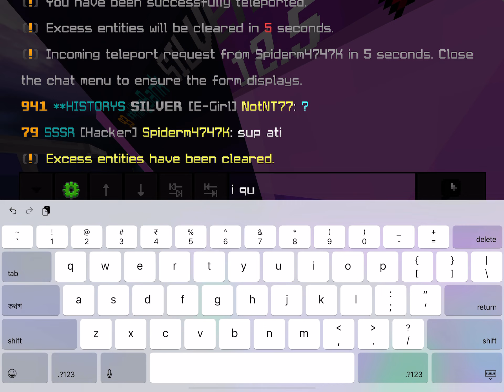Free gstuff best raid Nethergames factions